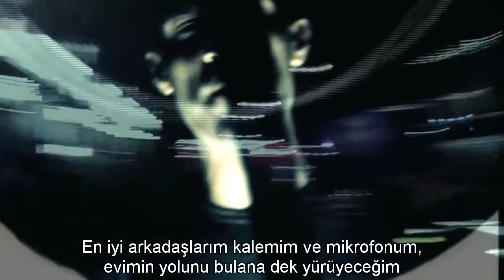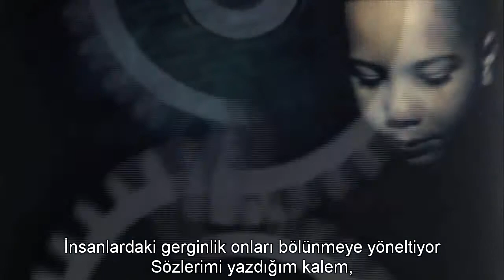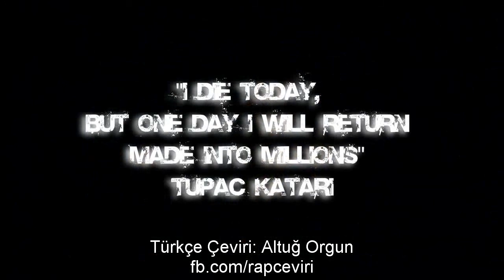Lowkey ft. Mai Khalil - Million Man March (Türkçe Altyazılı)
Tüneldeki Brezilyalı adam: Jean Charles de Menezes. Londra yeraltı polisi adamın kimliğini terörist olarak tanımlıyor, ve bu yanlış anlaşılma üzerine Stockwell tünel istasyonunda 7 kere kafasından vurarak öldürüyor.